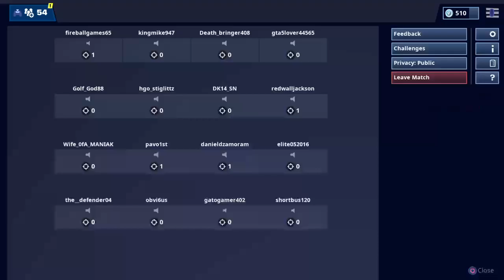Sesson 7 game play